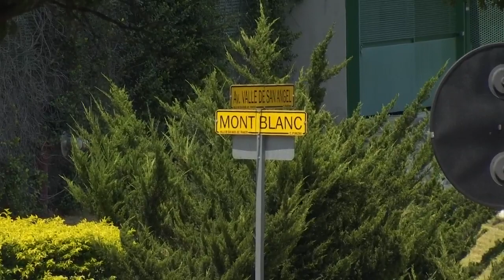Detonaciones arma de fuego provoca movilización en la avenida Valle de San Ángel en San Pedro